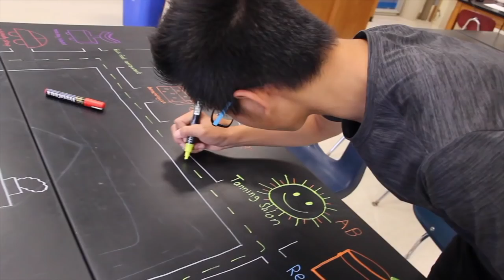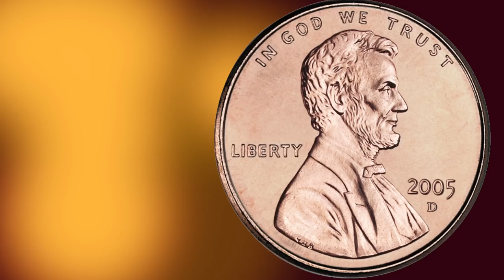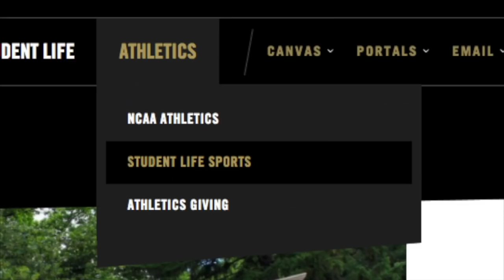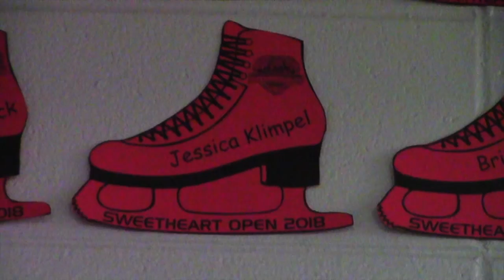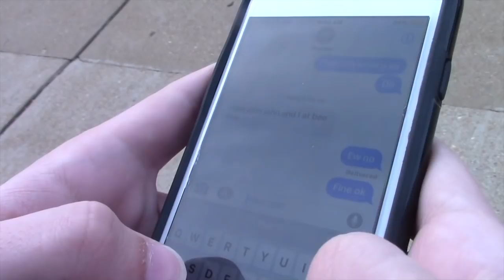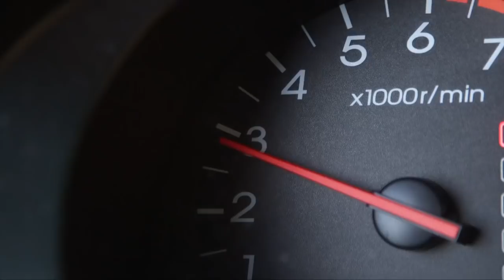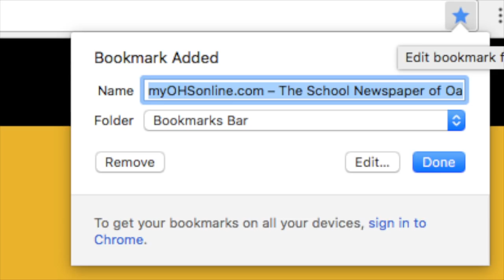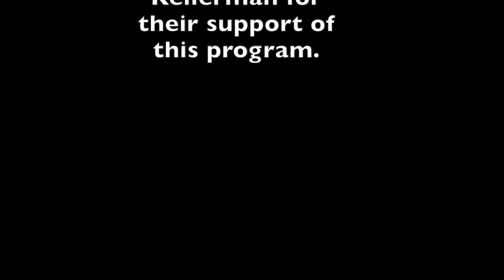Channel 97 News 3-16-18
This is the eighth broadcast of the 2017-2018 school year at Oakville High School